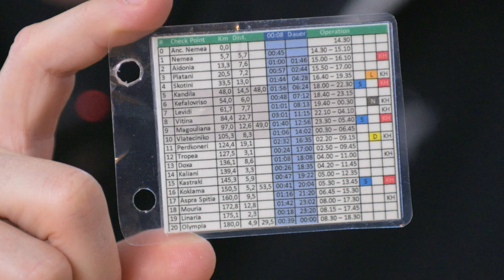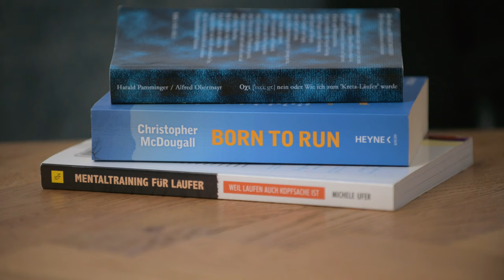UltraRunning & Olympian Race - Robert Hinterhölzl · FDC Interview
Interview mit Robert Hinterhölzl (@hihoerob)

Ich hatte die Möglichkeit mit Robert über seinen Start als Läufer, bishin zu seinem 100. Marathon und damit auch dem Olympian Race in Griechenland zu sprechen. Das Olympian Race ist ein durchgehender Ultra-Run-Event mit beeindruckenden Eckdaten: 180km und über 4.500 Höhenmeter sind zu bewältigen.

Im Interview sprechen wir über seine Vorbereitung vor den Rennen, wie er sich im Rennen ernährt und auch motiviert hält, und wie es sich anfühlt nach so einer Leistung im Ziel einzulaufen.

Ihr findet auch hier und unter dem Video Kapitelmarkierungen um leichter zu gewissen Punkten im Interview zu kommen.

00:00 Intro
2:54 Puristisches Laufen
4:48 100 Marathon
11:12 Urlaub & Wettkampf
11:40 Olympian Race
14:12 Historische Wurzeln & Strecke
16:54 Vorbereitung vor dem Rennen
20:59 Ernährung im Rennen
24:20 Das Rennen
31:56 Positive Highlights
34:58 Mentale Tiefen und Herausforderungen
38:51 Fazit
40:17 Das Ziel
45:02 Tipps & Ratschläge
48:00 Die Zukunft

Lauf Literatur

Christopher McDougall
„Born to Run: Ein vergessenes Volk und das Geheimnis der besten und glücklichsten Läufer der Welt“

Christopher McDougall
„Handbuch des Helden: Auf der Suche nach den Geheimnissen von Kraft und Ausdauer“

Michele Ufer
„Mentaltraining für Läufer: Weil Laufen auch Kopfsache ist“

Harald Pamminger, Alfred Obermayr
„Oxi (o:ci;gr.) nein oder Wie ich zum "Kreta-Läufer" wurde: Das etwas andere Laufbuch“